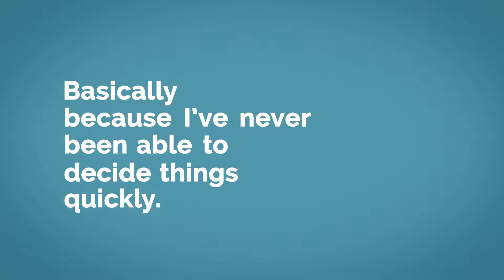...and I procras... - 4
Help my poor little brain. Struggling with schedules. One day it will explode. Ew.